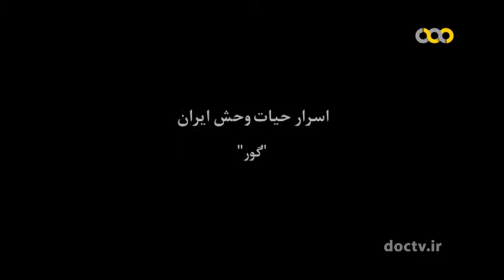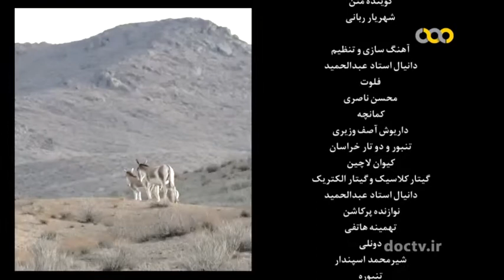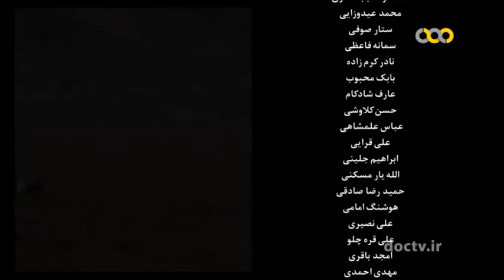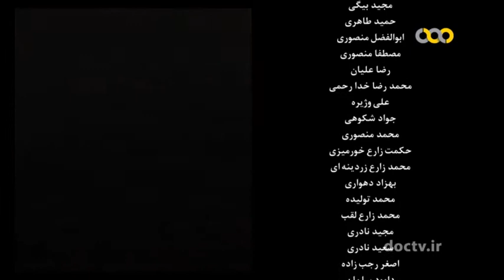Wildlife of Iran "Wild Ass"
EN: Start an extraordinary journey to the heart of Iran's desert with our fascinating wildlife documentary series! Where the habitats are Persian wild donkeys and watch their natural behavior in their habitats up close. Join us in exploring Iran's unique ecosystems, which are home to some of the world's most endangered species, and witness firsthand the importance of conservation efforts in preserving this rich biodiversity. Through stunning photography and expert narration, our documentaries offer an immersive experience in the amazing world of Iranian wildlife. Whether you are a wildlife enthusiast or simply curious about the wonders of nature, our films offer a glimpse into the captivating beauty of Iran's natural heritage. Join us as we celebrate the splendor of Iran's wildlife and embark on a journey of discovery unlike any other.
پارسی: با مجموعه مستند جذاب حیات وحش ما سفری خارق‌العاده را به قلب بیابان ایران آغاز کنید! جایی که  زیستگاه ها خرهای وحشی ایرانی است و رفتارهای طبیعی آنها را در زیستگاه هایشان از نزدیک تماشا کنید. در کاوش در اکوسیستم های منحصر به فرد ایران که زیستگاه برخی از گونه های در معرض خطر انقراض جهان هستند، به ما بپیوندید و از نزدیک شاهد اهمیت تلاش های حفاظتی در حفظ این تنوع زیستی غنی باشید. مستندهای ما از طریق عکاسی خیره کننده و روایت تخصصی، تجربه ای همه جانبه را در دنیای شگفت انگیز حیات وحش ایران ارائه می دهند. چه از علاقه مندان به حیات وحش باشید و چه صرفاً در مورد شگفتی های طبیعت کنجکاو باشید، فیلم های ما دریچه ای به زیبایی فریبنده میراث طبیعی ایران ارائه می دهند. به ما بپیوندید تا شکوه حیات وحش ایران را جشن بگیریم و سفری اکتشافی را آغاز کنیم که شبیه هیچ چیز دیگری نیست.